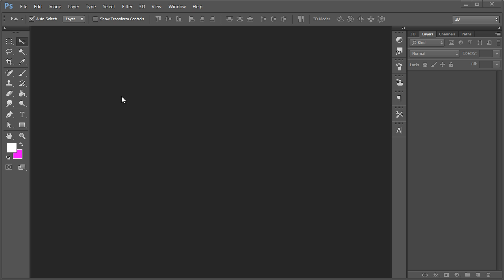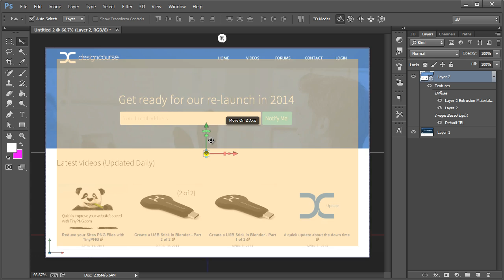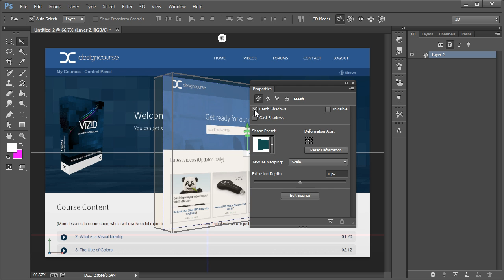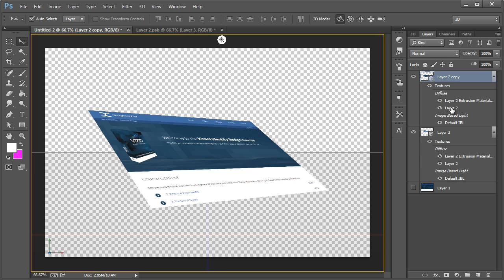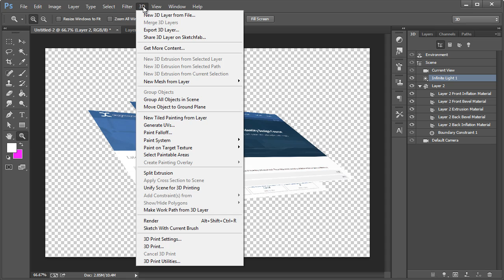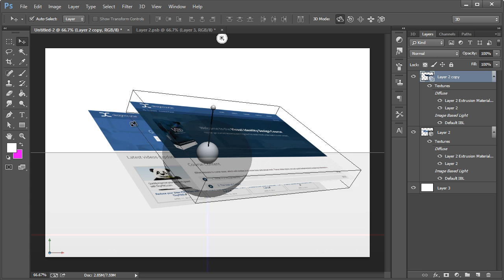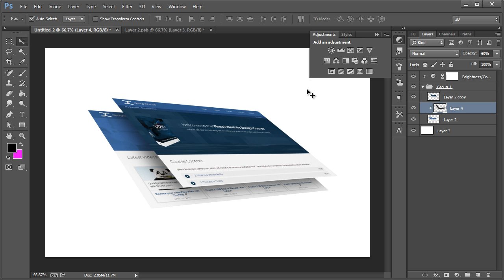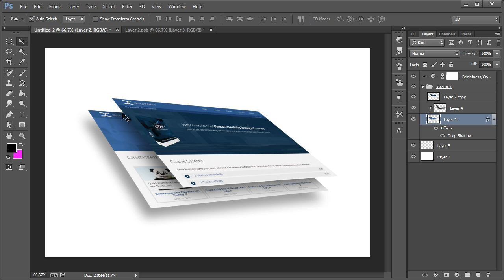Place a Website Mockup in 3D Perspective with Photoshop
- Learn how to take website mockups and place them in a realistic 3D perspective using Photoshop's 3D tools.  This is useful for presenting layouts on portfolios.